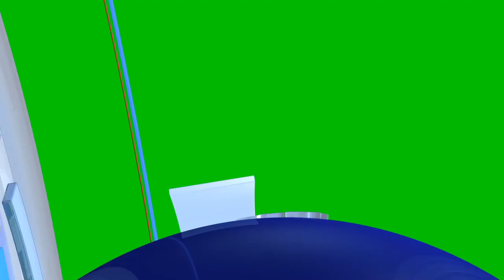INTRO NOTICIARIO NOTICIAS PANTALLA VERDE 🌎 breaking news chroma key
INTRO NOTICIARIO NOTICIAS PANTALLA VERDE🌎 noticiero breaking news